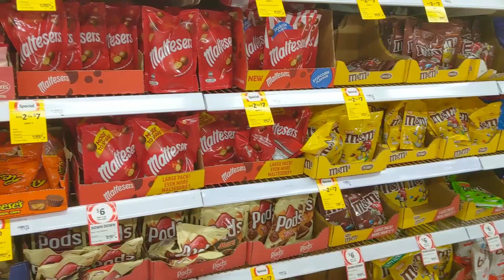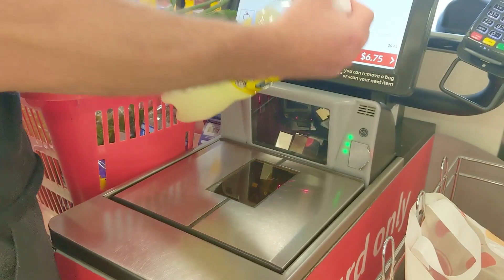Saoirses random day 🤩🌸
Was going to be an ear piercing day but it came to an abrupt end as i came home quite ill and then tested positive with covid :(